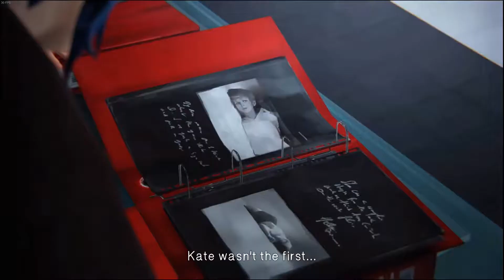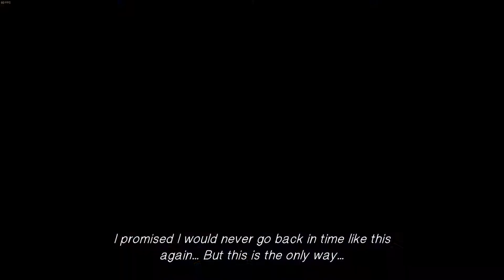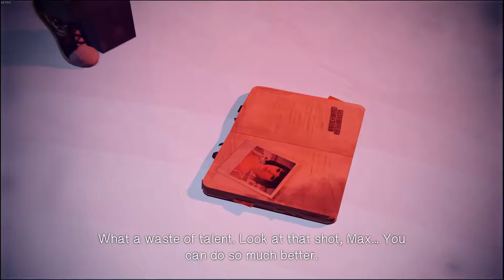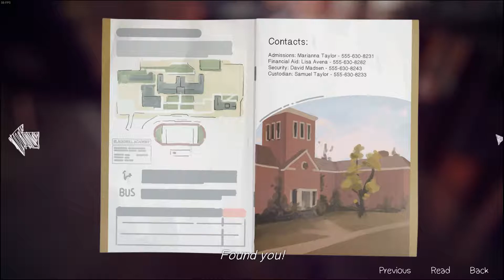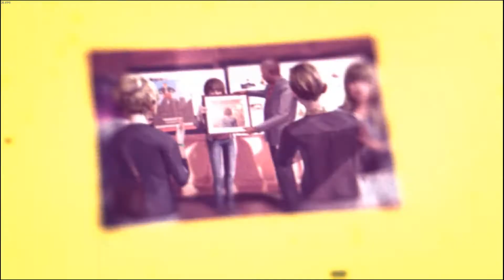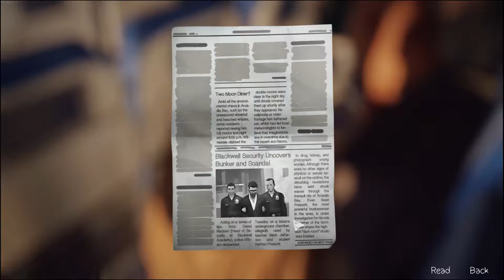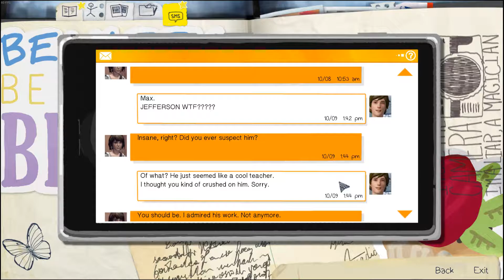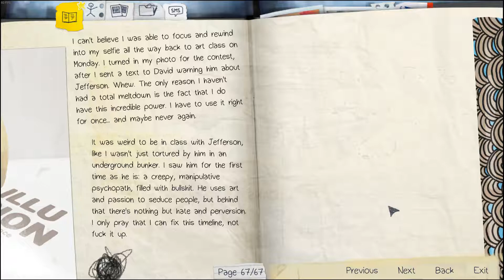OvoCephalon Plays Life Is Strange - Episode 26 [Villain Monologue]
And now I reveal everything to you, hero!